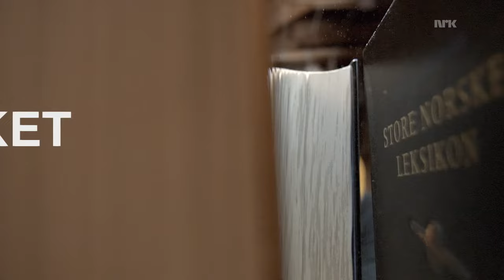Støv kan være ganske vakkert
Øyeblikket er en serie korte vitenskapsinnslag som viser deg verden slik den egentlig er.

Takk til:
Amanda Dahlberg-Knudsen

Filmet med:
Phantom Flex

Foto:
Per Ingvar Rognes

Manus: Kari Hansen

Ide/utvikling/Regi/Klipp/grafikk:
Jørgen Leangen

Musikk:
Kommunemusikken